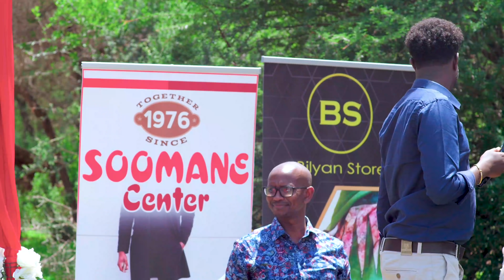MAXAMED BAKAAL CIRO | KAS HAWEEN 2019 | BARNAAMIJKA XIDIGAHA GEESKA 2019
Barnaminjka Ciid ee Koxda Xidigaha Geeska, Maxamed Bakal Cirro, Kas Haween, Heesta Kas Haween, Cabdi Hani, Cirro, Oday, Ugbaad Aragsan, Asma Love, Asma Saban, Barwaaqo Qalanjo, Mukhtar Beeroof, Xuseen Kaafi, Ifraax Tolmoon, Sakariye Kobciye, Xasan Dhuxul, Furinle, Waqal
Erayada Sadiiq Burmad
Laxankii Omar Adan Dugsiye